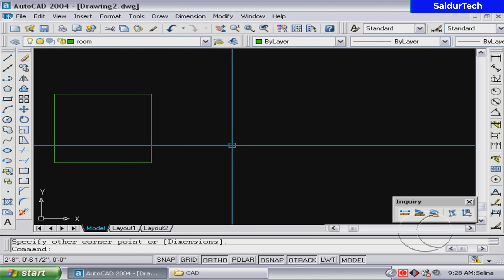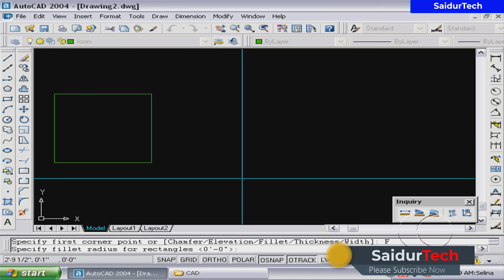How to FILLET a Rectangle in AutoCAD